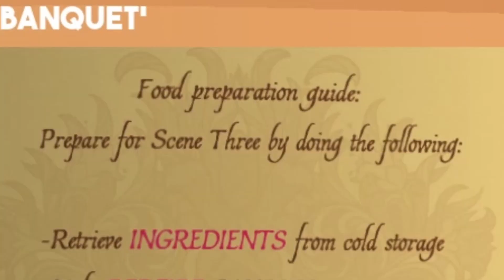eldritch waifu wants us to ROLEPLAY 👀 | Sucker For Love - Part 3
Welcome back to my Sucker For Love: First Date playthrough! Last we left off, we were romancing two Eldritch cuties and ended up breaking one of their hearts. Now we're going to finish up our date with Estir, the King in Yellow. She's kind of demanding but we love her... I think?

Much love! 💕

This video was edited by:
THE  @SaltyTheAlien!